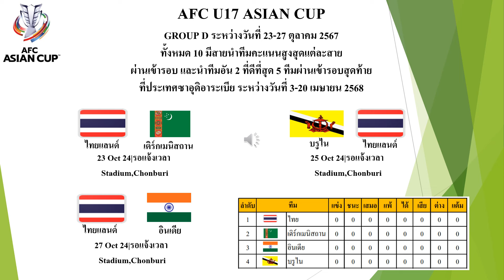โปรแกรมกลุ่ม D ฟุตบอล U17 ปีรอบคัดเลือกชิงแชมป์เอเชีย